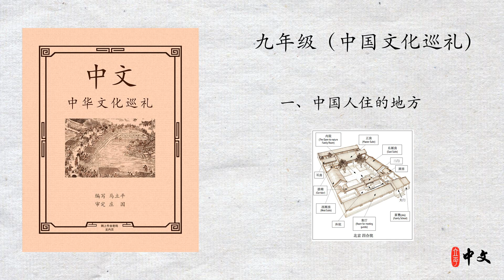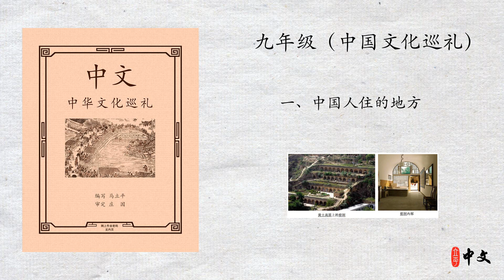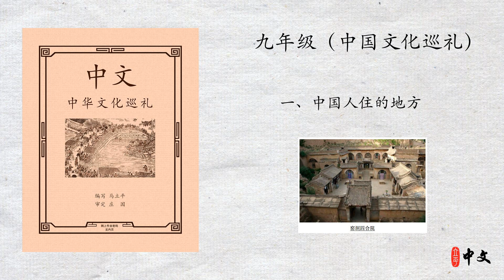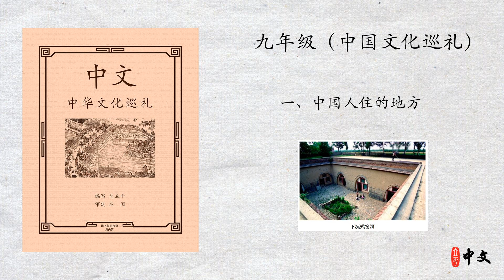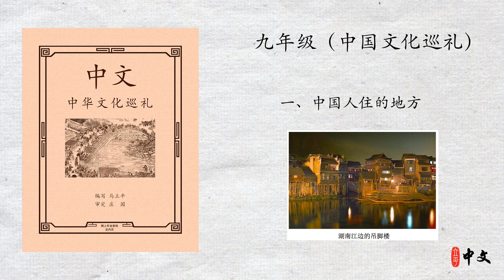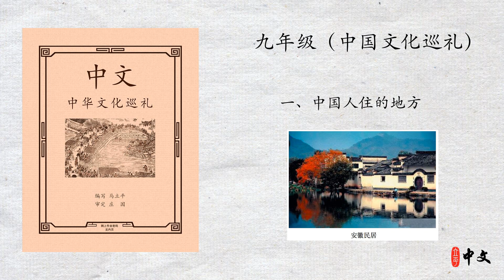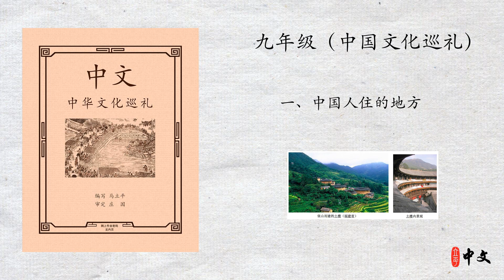马立平中文 - 九年级（中国文化巡礼）- 第三单元 - 一、中国人住的地方